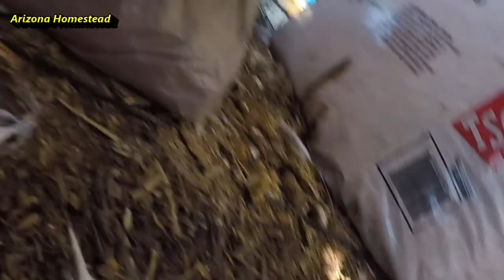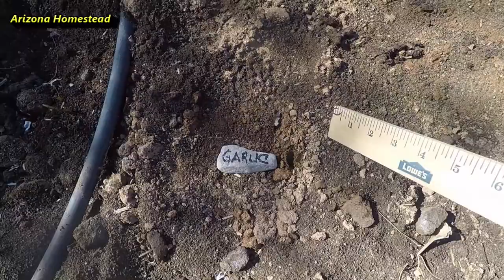Aquaponic System Upgrade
The aquaponic system is getting  a larger fish tank and a swirl filter to remove solids. The vegetables that have been planted are growing fast. Let's compare them to the same vegetables planted in the garden on our Arizona Homestead.

New videos weekly so be sure to hit the 🛎 so you don't miss an episode.

Check out FroChelle's website & Channel:  ColoredYounique.com

Amazon Wish List